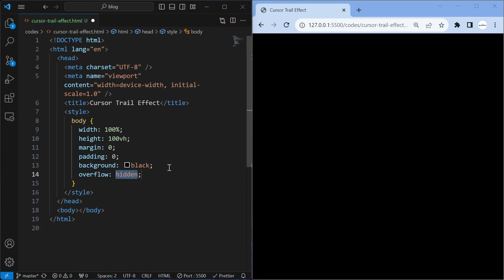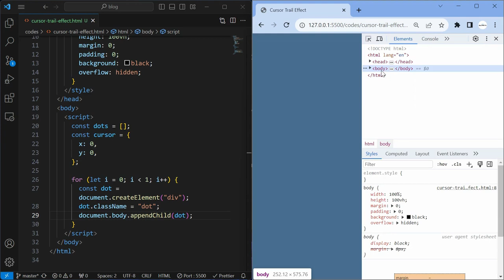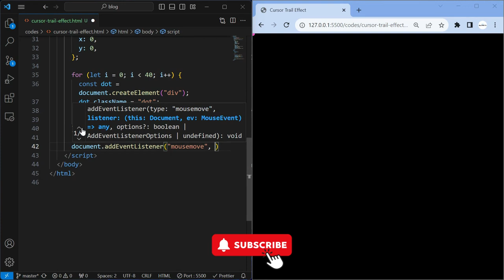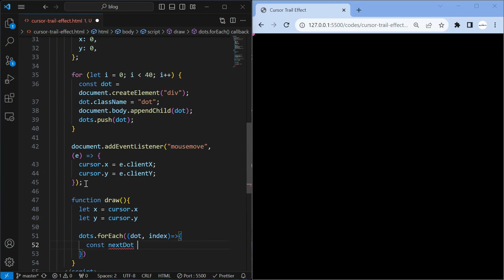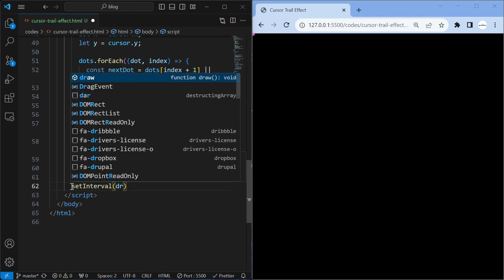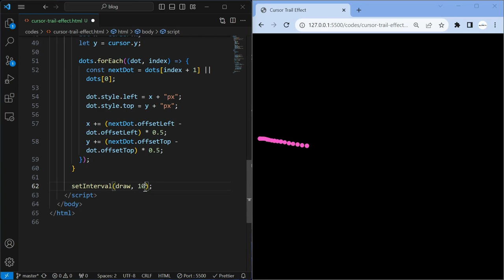Cursor Trail Effect using JavaScript | Mouse Events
In today's video we will create a beautiful cursor trail effect using HTML CSS and JavaScript.